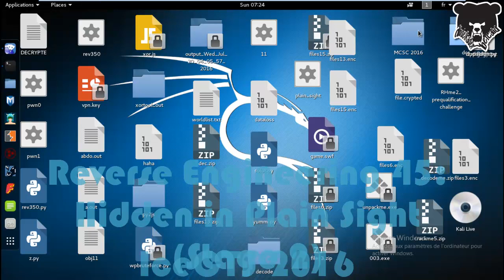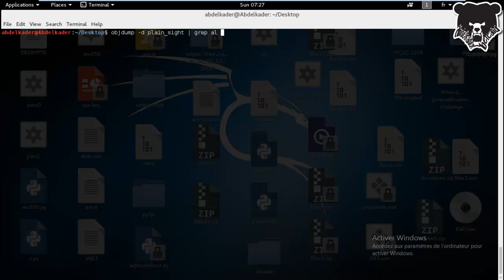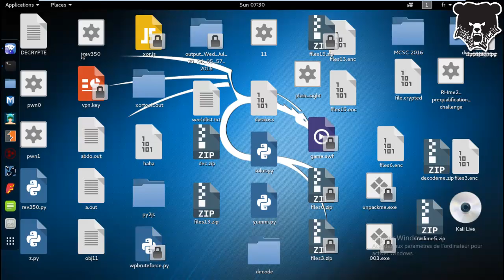IceCTF 2016 | Reverse | Hidden in Plain Sight 45 Points (Stage 2)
Solved by: Solarwind
if you need some informations or more details: